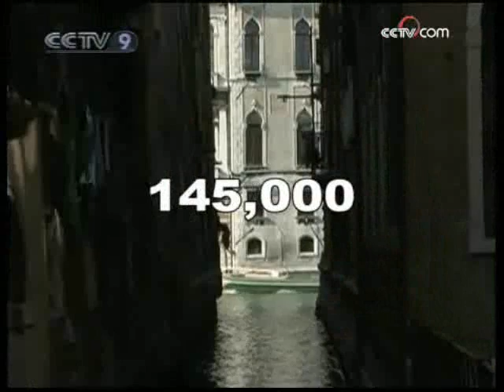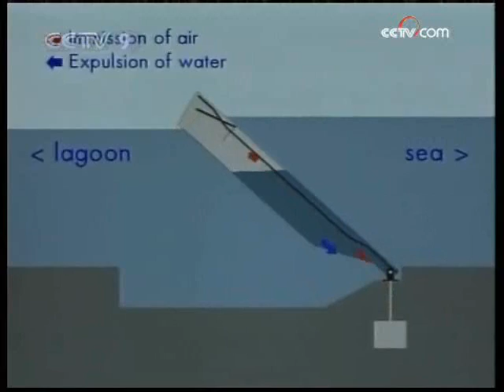Insight: Funeral in Venice - CCTV 091115